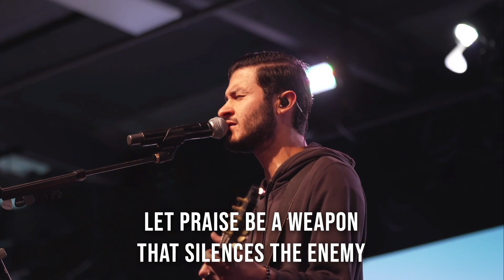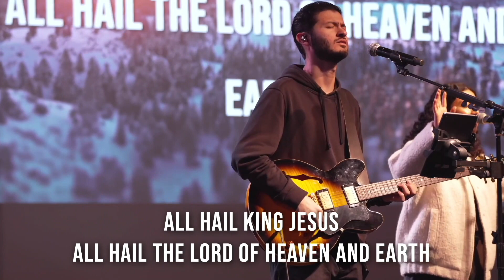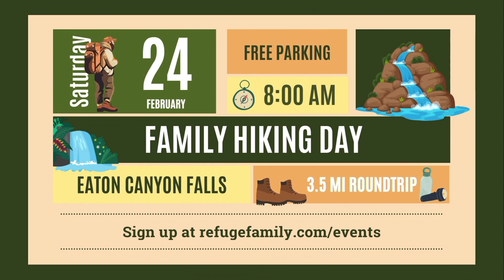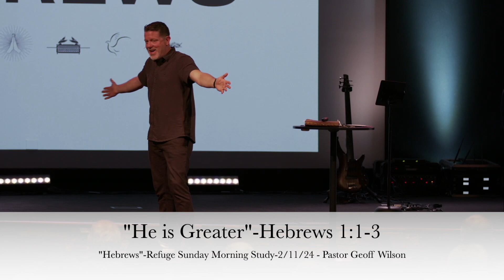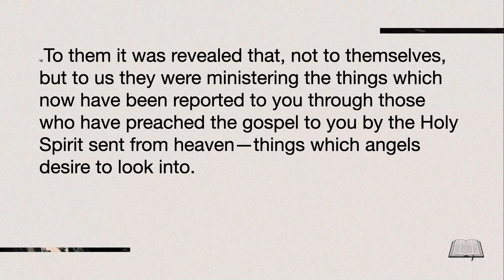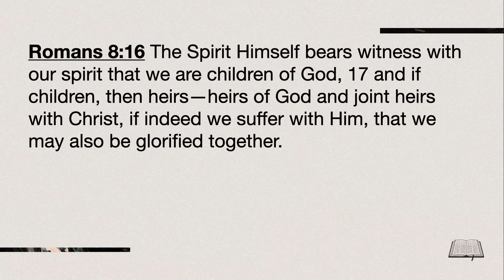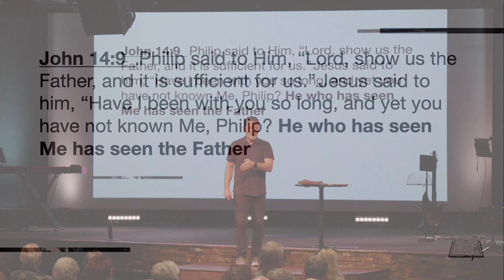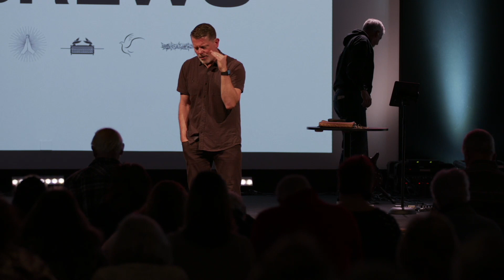“He is Greater”-Hebrews 1:13–2/11/24-Pastor Geoff Wilson- (Sunday Morning Service)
February 11, 2024 | (Sunday Morning Service)
Bible Texts: Hebrews 1:1-3
Teacher: Pastor Geoff Wilson
Series: “Hebrews”

“O Come to the Altar (Live)” words and music by Elevation Worship
“Even When It Hurts (Praise Song) [In The Cold Night Of A Not Too Distant War] - Live” words and music by Hillsong UNITED
“Battle Belongs” words and music by Phil Wickham
“This Is Amazing Grace” words and music by Phil Wickham
“Living Hope” words and music by Phil Wickham
“House Of The Lord” words and music by Phil Wickham
“Sunday Is Coming” words and music by Phil Wickham
“This Is Our God” words and music by Phil Wickham
“Hymn Of Heaven” words and music by Phil Wickham
“Heaven Fall Down” words and music by Phil Wickham
“At Your Name (Yahweh, Yahweh)” words and music by Phil Wickham
@2011 Fair Trade/Columbia
“Sun & Moon” words and music by Phil Wickham
“This Love Will Last Forever” words and music by Phil Wickham
“All I Am” words and music by Phil Wickham
“The Victory” words and music by Phil Wickham
“Jesus Lord of Heaven” words and music by Phil Wickham
“This is Living - Acoustic” words and music by Hillsong Young & Free
“Hosanna” words and music by Hillsong UNITED and Brooke Ligertwood
“So Will I (100 Billion X)” words and music by Hillsong UNITED and Benjamin William Hastings
“Touch The Sky” words and music by Hillsong UNITED and TAYA
“What A Beautiful Name” words and music by Hillsong UNITED and Brooke Ligertwood
“Broken Vessels (Amazing Grace) - Live” words and music by Hillsong UNITED and TAYA
“This I Believe (The Creed) - Live” words and music by Hillsong Worship
“Who You Say I Am - Live” words and music by Hillsong Worship, Brooke Ligertwood, and Reuben Morgan
“Goodness of God” words and music by Bethel Music and Jenn Johnson
“Champion - Live” words and music by Bethel Music and Dante Bowe
“The Blessing” words and music by Kari Jobe and Cody Carnes
“We Praise You - Live” words and music by Bethel Music and Brandon Lake
“Look To The Son - Live” words and music by Hillsong Worship and JD
“God Is On The Throne” words and music by We The Kingdom
“Monday Morning Faith” words and music by SEU Worship
“Pour My Love On You” words and music by UPPERROOM
“Psalm 46 (Lord of Hosts)” words and music by Shane & Shane
“Psalm 23 (Surely Goodness, Surely Mercy)” words and music by Shane & Shane
“I Could Sing of Your Love Forever” words and music by Martin Smith and Shane & Shane
“Sometimes by Step” words and music by David Strasser, Rich Mullins and Shane & Shane
“King Of My Heart” words and music by David Strasser, Rich Mullins and Shane & Shane
“How He Loves Us” words and music by Shane & Shane, The Worship Initiative
“In The Secret” words and music by Andy Park and Shane & Shane
“Do It Again” words and music by Elevation Worship
“Graves Into Gardens (Live)” words and music by Elevation Worship
“O Praise The Name (Anástasis)” words and music by Elevation Worship
“Promises (feat. Joe L Barnes)” words and music by Maverick City Music
“Firm Foundation (He Won’t)” words and music by Maverick City Music